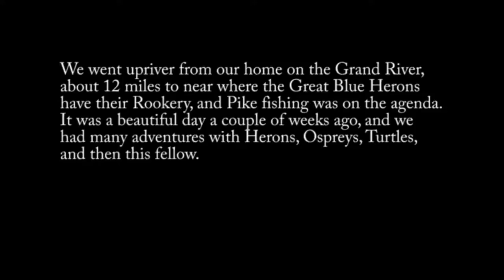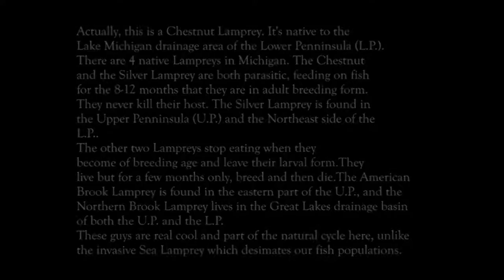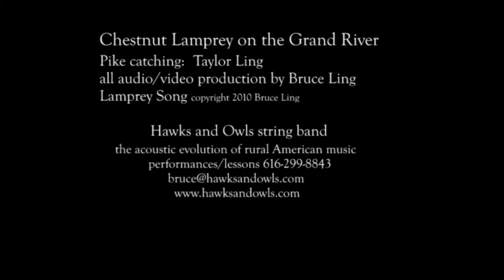Chestnut Lamprey on the Grand River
My son Taylor and I were Pike fishing when Taylor landed one. There was
a Chestnut Lamprey attached, which quickly let go. Being slipery and
squirmy, he was hard to subdue. When we got home we researched Lampreys
and found out a bunch of cool stuff.